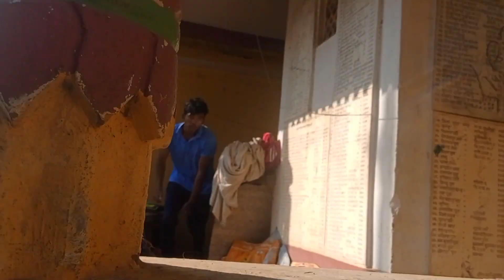To Much supporting Man | Parkour at Gumba | View Tower|Ghorahi Gumab | Ghorahi Vlog Gumba|DangVlog